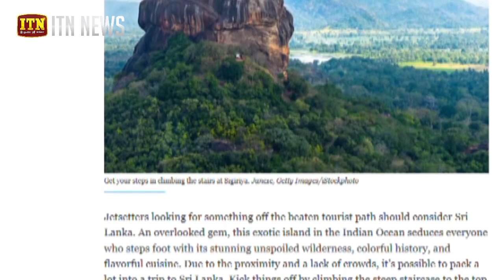ශීත සෘතුවේදී සංචාරයට සුදුසුම රටවල් අතරින් ප්‍රථම ස්ථානය ශ්‍රී ලංකාවට